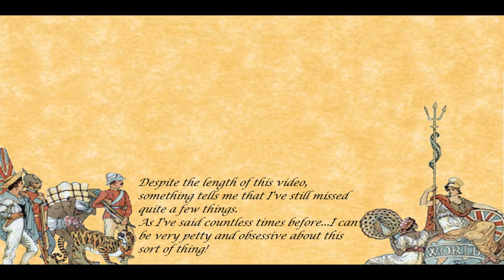Everything Farby with "The Subscribers Pass in Review"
There is an announcement at the end of this video.  If you can't stand the idea of listening to me drone on for nigh on twenty minutes, the short of it is that I have set up a Steam group page for us!

My last video was a 'thank you' for everyone's support and to commemorate reaching one-thousand subscribers.  I thought a fun little way to mark the occasion would be to arrange a thousand-soldier parade in the game Napoleon: Total War.  Alas, the game is rather limited as period-appropriate parades are concerned.  And unfortunately, I am also an extraordinarily obsessive and petty individual when it comes to historical accuracy, and am willing to exploit this for views.  So, here we have it, the complete list of every little inconsequential thing that was horribly incorrect and farby about my parade video! -